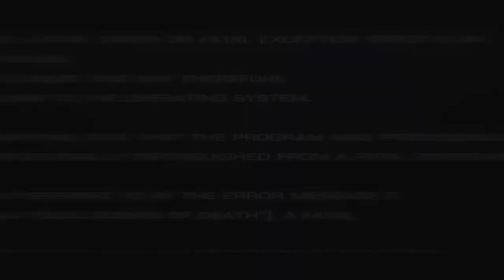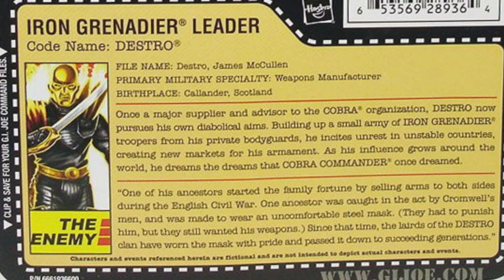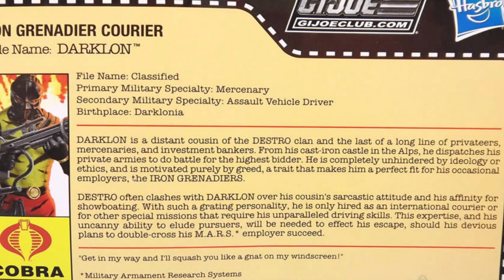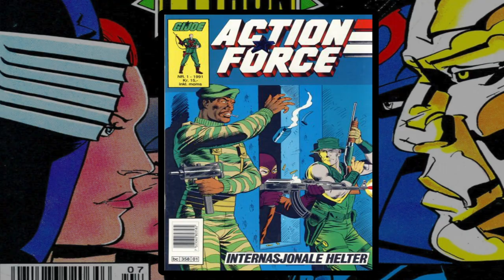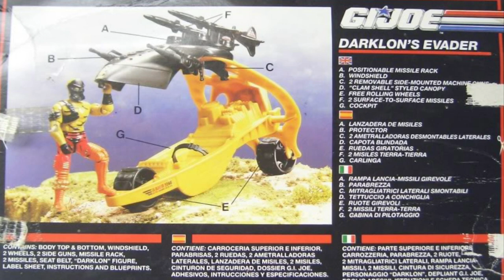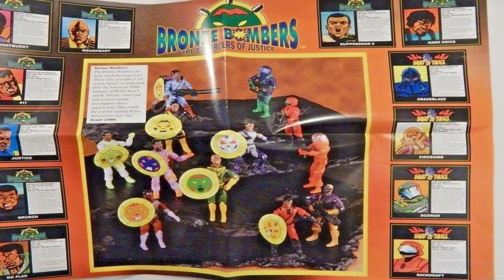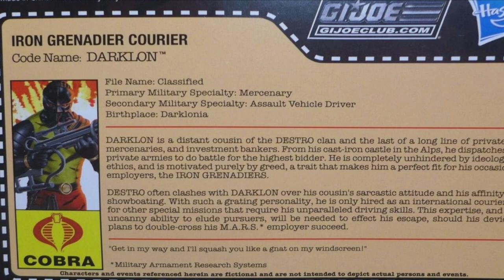History and Origin of GI Joe's DARKLON! The Cousin of DESTRO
This is the history of Darklon, the evil Destro Clan Iron Grenadier from Darklonia.

I upload GI Joe, Marvel DC, Film, Superhero content every few days!*

*This is an "unofficial" video for 2020's Cobra Convergence V event that takes place all through the month of August. Find my community post and leave a comment on all the CCV videos for a chance to win a Baroness statue!